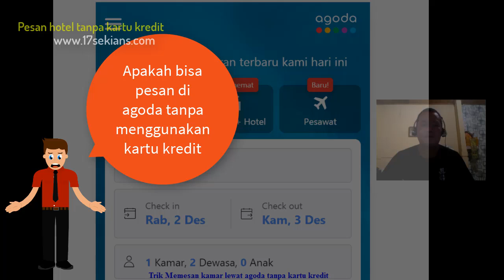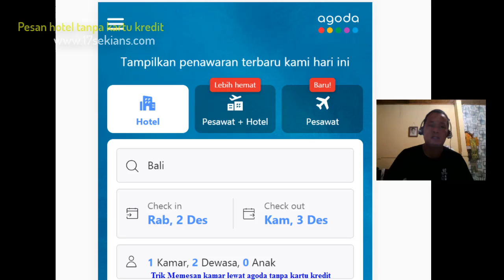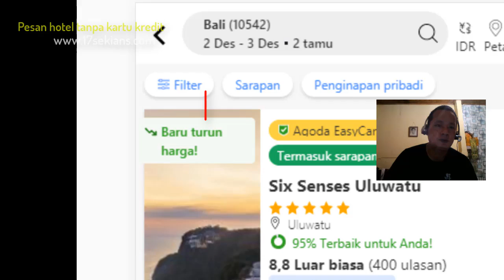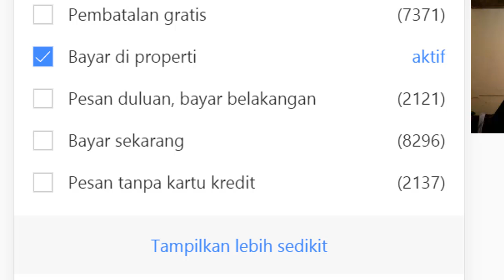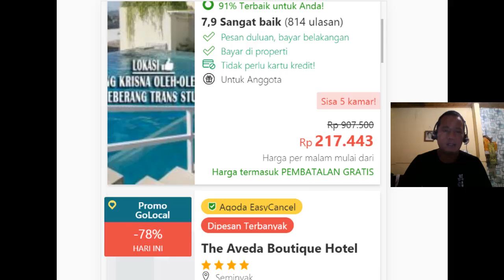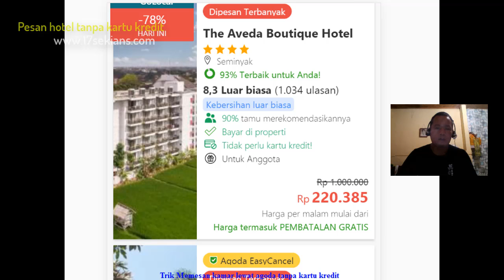Trik Memesan Kamar Lewat Agoda Tanpa Kartu Kredit dan Bayarnya langsung di hotel Lewat Mobile Phone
Bagi yang suka memakai agoda dalam pemesanan kamar tentunya sudah hal ini ya kalau pesan hotel di agoda sekarang juga bisa tanpa menggunakan kartu kredit dan bayar hotelnya pas tiba disana atau check-in nanti, tambah keren kan!

Video kali ini membahas tentang Trik Memesan Kamar Lewat Agoda Tanpa menggunakan Kartu Kredit dan Bayarnya langsung di hotel Lewat Mobile Phone

Buat temen-temen yang tidak suka makai kartu kredit untuk online bisa menggunakan cara atau trik ini dalam memesan kamar ya. Semoga bermanfaat

Terimakasih ( mohon dukungannya untuk mensubcribe channel ini ya)